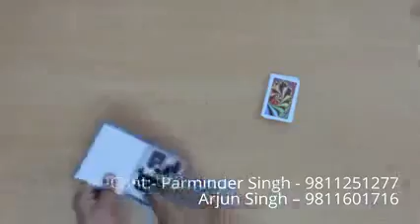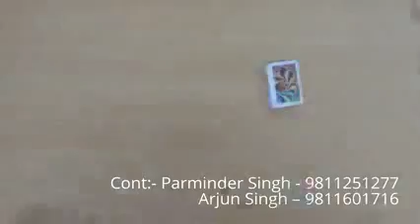Attachments Accessories for Cheating Playing Cards in Champawat-9811251277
We are Leading Dealers, Suppliers and Manufacturers of Attachments Accessories for Cheating Playing Cards in Champawat India, Buy Online Cheap Price Bluetooth, Keychain Camera, Button Camera, Wrist Watch Camera, Belt Camera, Playing Cards Cheating Devices at Playing Cards Accessories Shop or Online Store in Champawat India.